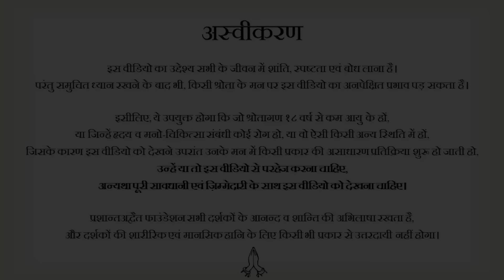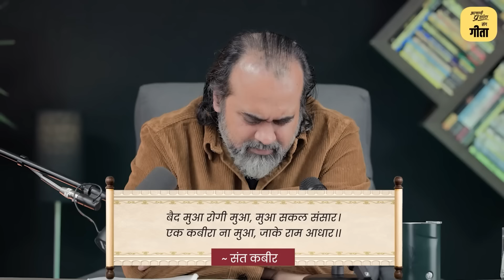ज़िंदगी झेलने के लिए नहीं, खेलने के लिए है || आचार्य प्रशांत (2024)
🧔🏻‍♂️ आचार्य प्रशांत से समझे गीता और वेदांत का गहरा अर्थ, लाइव ऑनलाइन सत्रों से जुड़ें:

वीडियो जानकारी: 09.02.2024,  वेदांत संहिता, ग्रेटर नॉएडा

Title : ज़िंदगी झेलने के लिए नहीं, खेलने के लिए है || आचार्य प्रशांत (2024)

📋 Video Chapters:
0:00 - Intro
0:52 - जीवन में सब कुछ नियंत्रित रखने की लालसा
1:42 - महात्मा बुद्ध के मुक्त जीवन से सीखें
9:59 - छिन जाने के डर से मुक्त कैसे हों?
22:21 - मुक्त जीवन की मौज
30:30 - दुनिया के बाज़ार का खेल
34:39 - दूसरों पर आश्रित होने से कैसे बचें?
38:15 - भजन
41:03 - समापन

प्रसंग:
~ सर, अकेलेपन से घबराती हूँ, क्या करूँ?
~ हर समय डर लगा रहता है कि सब कुछ छिन गया तो?
~ अकेलेपन का डर बहुत सताता है, इसको कैसे दूर करूँ?
~ जीवन से चिंता और परेशानी कैसे दूर करें?
~ हम दुनिया को अपने सर पर क्यों चढ़ने देते हैं?

वीडियो का कुछ अंश:
चिंता और परेशानी के पीछे आपका स्वार्थ होता है।
दुनिया की चीज़ों को सर मत चढ़ने दो, न मान को, न अपमान को, न सुख को, न दुख को।
आपकी चीज़ें छिन गईं, या रिश्तों में कुछ हो गया, या इज़्ज़त लोगों ने देनी बंद कर दी, तो आपको लगेगा कि आपका अस्तित्व ही मिट गया, यह नहीं होना चाहिए।
तुम्हारी चिंताएँ, असुरक्षा, और डर, ये सब तुम्हारी ज़िन्दगी को दीमक की तरह चाट जाएँगे।
सुरक्षा की मांग उसको ही होती है, जो पराई चीज़ें पकड़कर बैठा होता है।
जो मुक्त है, सिर्फ वही मौज में है।
जो चीज़ अपनी नहीं है, उसकी कीमत क्या होगी? तनाव, चिंता।
अगर हम किसी चीज़ को खोने को लेकर के बहुत आशंकित हैं, तो बहुत संभावना यह है कि हम उस चीज़ के लायक भी नहीं है।